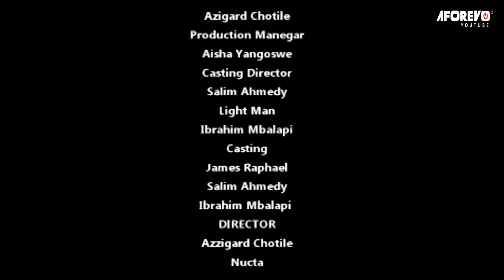Tatizo Langu | My Problem | Latest Swahili Bongo Movie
Watch this charming romantic movie starring James Raphael, Salim Ahmedy, Ibrahim Mbalapii

Aforevo Title: Tatizo Langu